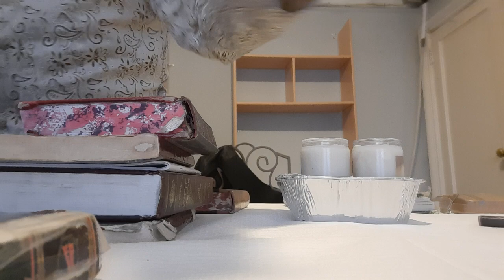על אסון קליוולאנד ועל הצדיקת מקאמיישא ועל מרן מקרעטשניף שיר אלקים אידיש